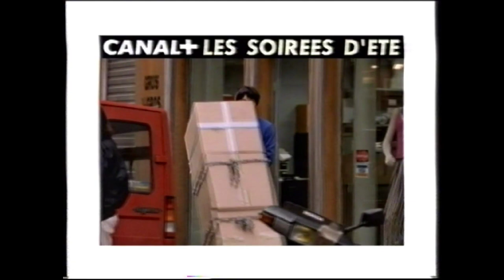Canal+ Belgique - été 1999 - 2 B.A. + Jingle Cinéma